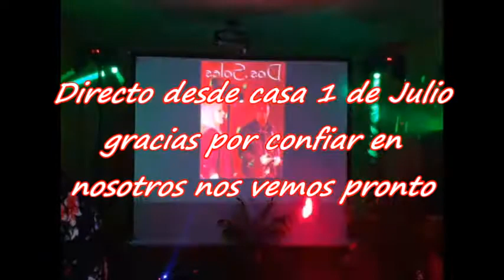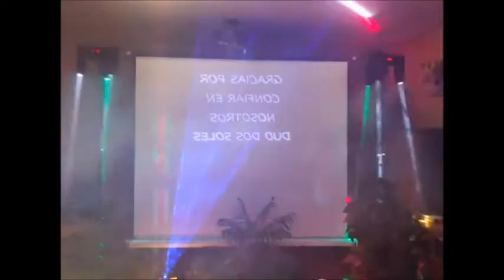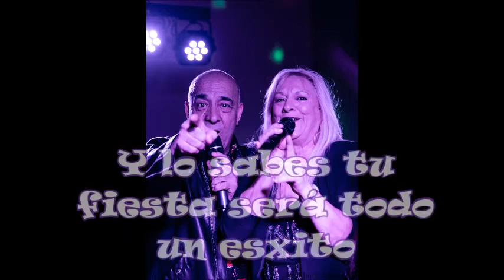Dúo Dos Soles desde casa 1 de Julio 2.020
Tu fiesta sera todo un éxito total